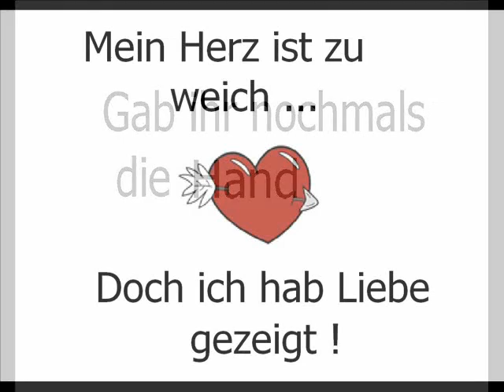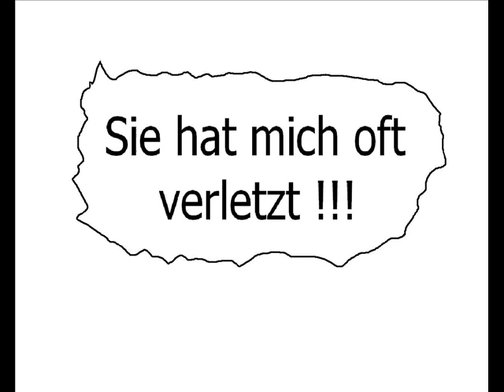ZutecGordastLada - Dieses Mädchen (Comic Video)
Ein Track von ZutecGordastLada